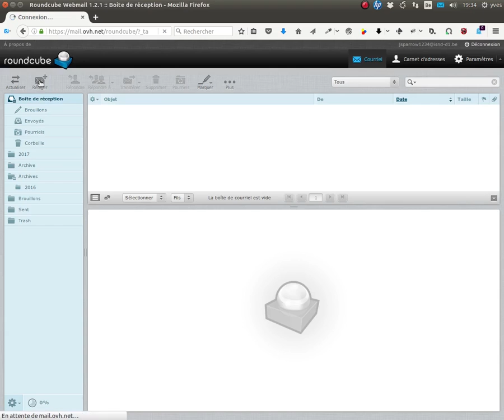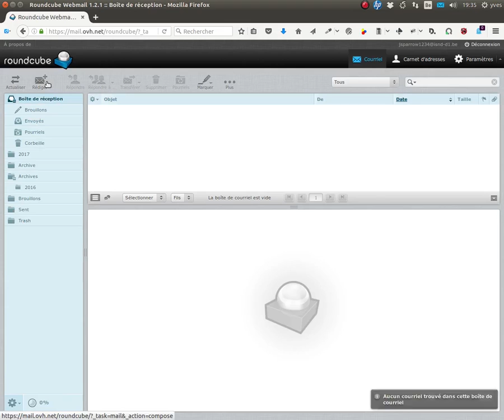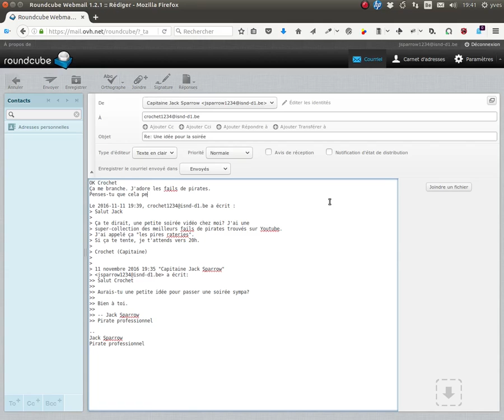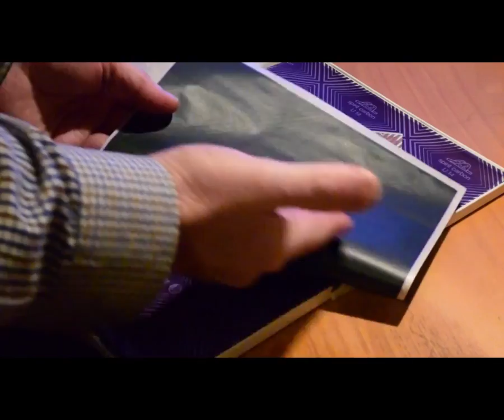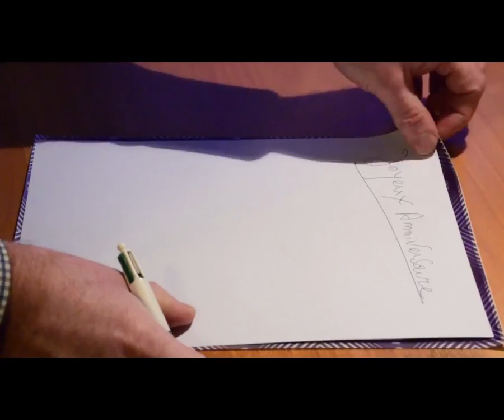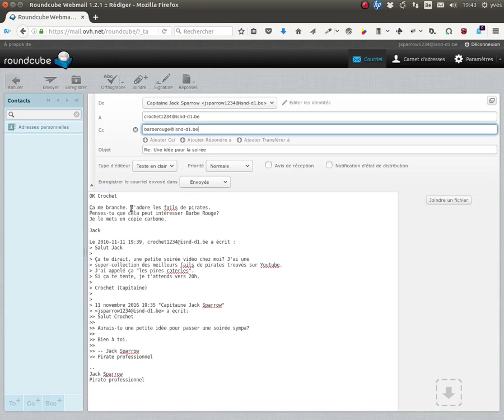Mail et copie carbone [7]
Qu'est-ce qu'une copie carbone d'un mail?